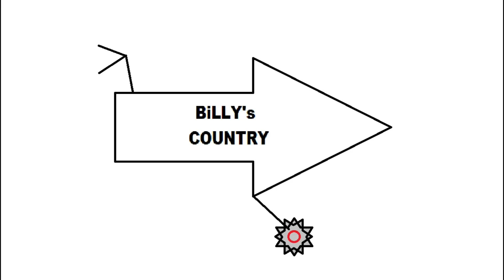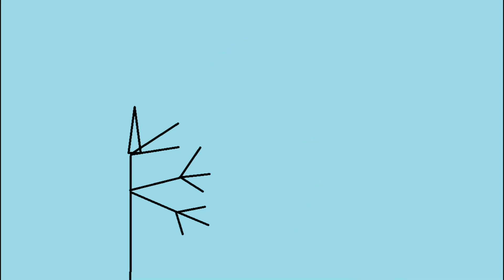Billy S01E05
This is made by an 11 year old Autistic Boy. Billy is his imaginary friend and he likes making simple videos about him.